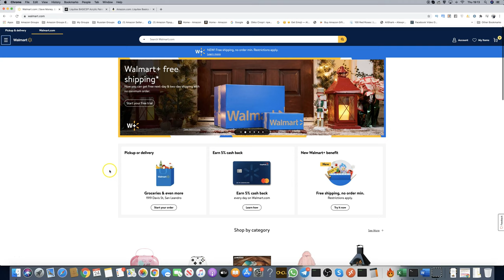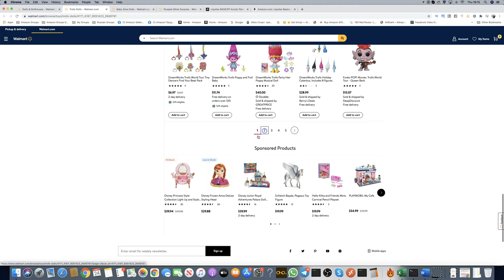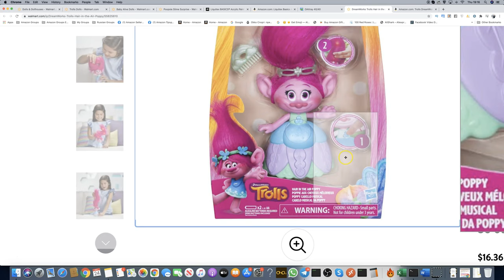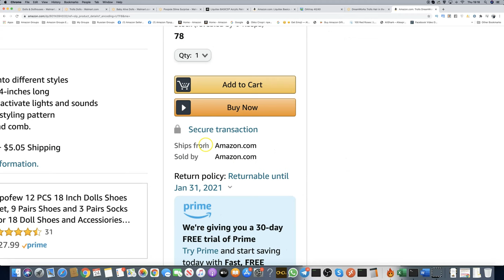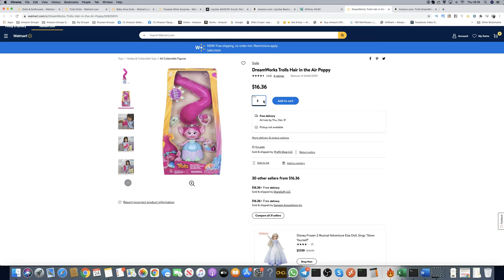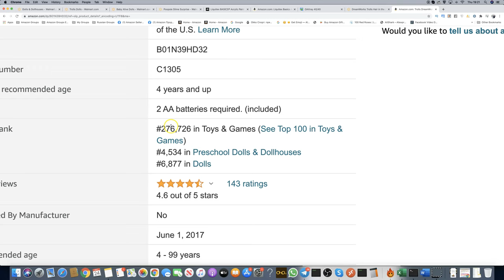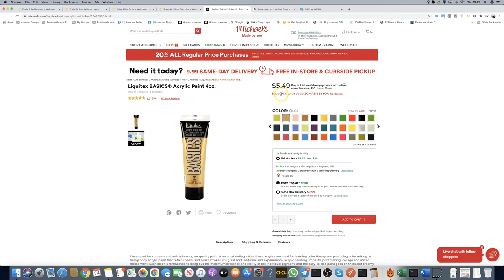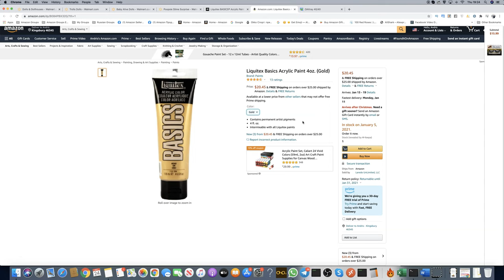Как Продавать На Амазон Для Новичков, Ищем Товары На Продажу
Как продавать на платформе амазон? я покажу вам способ с которым могут начать абсолютно все

Fba Mastery Программа
Наш Телеграмм Канал
Английский Телеграмм Канал
Facebook группа (91к+ участников)
ВИП Сервис 'Amazon Automation'
Готовые Retail Сделки (150 В Месяц)